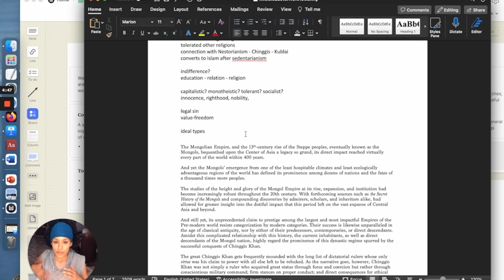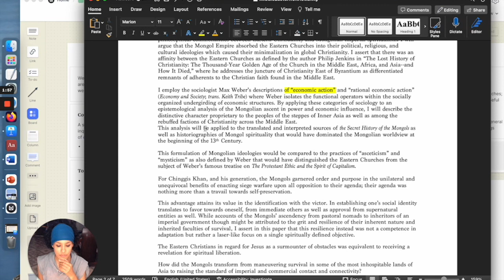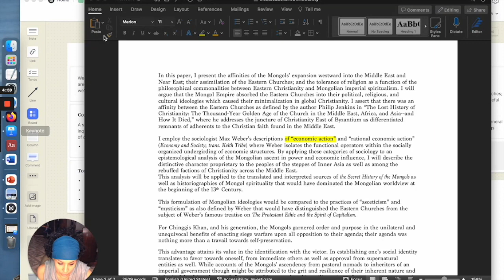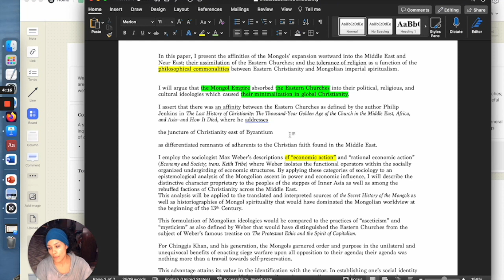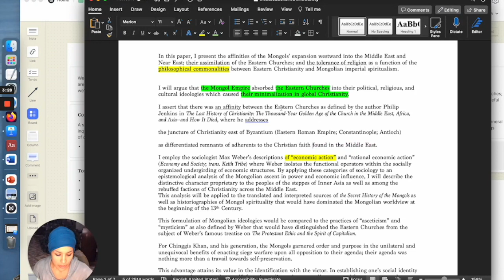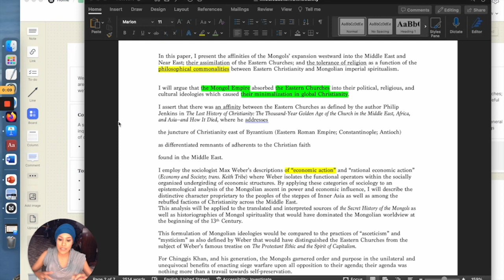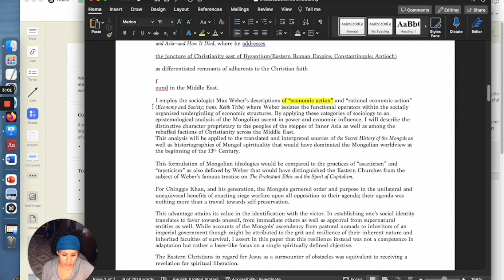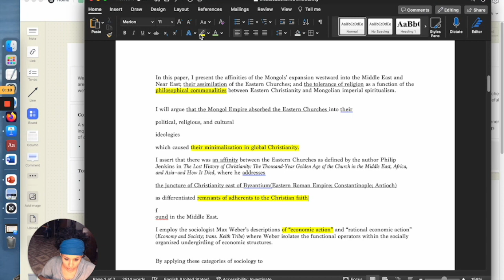Genghis Khan and Weber's theory - My paper on the Mongol Empire and Eastern Christianity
I am writing a paper on my proposition that the Mongols absorbed Eastern Christianity for their affinities between one another. I propose using Max Weber's categories of social and economic theory to explain why Eastern Christianity was absorbed into the civilizations east of Byzantium and by the Mongol Empire's subsequent kingdoms and rulerships.

I don't have any citations here.

Next time, i will discuss how the Mongols were not a religion but rather a spiritualism that evolved into the Mongols' expansive imperialism, consisting of bureaucratic systems of honor and trust.